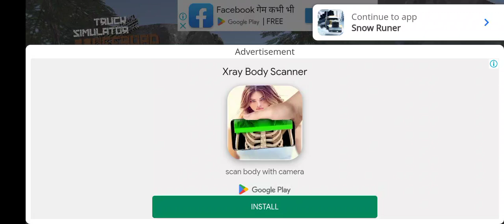Snow Mud Runner | R-1